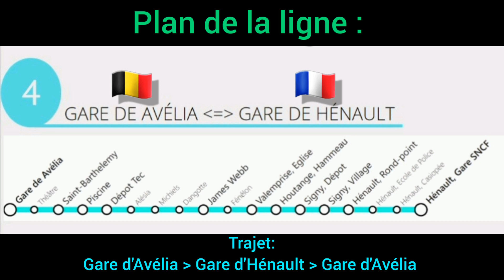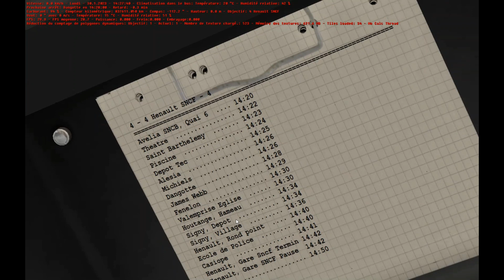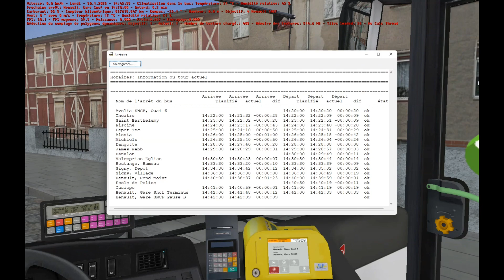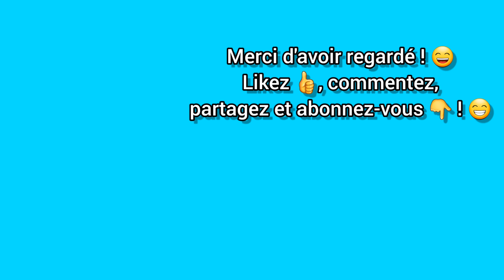OMSI 2: Bus 4 - Mercedes-Benz CITARO G Facelift - Volbus - Avélia V3 (Created by @tecmons) 🇧🇪 🇫🇷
Bonjour/Bonsoir ! 👋 J'espère que vous allez bien ! Aujourd'hui on se retrouve sur OMSI 2, sur la nouvelle map Avélia V3 créé par Tecmons (@tecmons ), sur la ligne 4 du réseau Volbus, pour un trajet allez-retour entre Avélia 🇧🇪 et Hénault 🇫🇷. Il y a des KICKDOWN au cours de la vidéo. 😁
Véhicule : 《Marque: Mercedes-Benz ; Modèle: CITARO G ; Châssis: O530 Facelift ; Moteur: OM457hLa ; Norme: €5 / EEV (with AdBlue) ; Boîte de vitesses: ZF Ecolife 6AP》.

À plus ! ✌😉